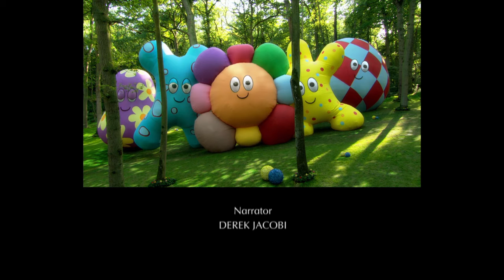El Jardín de los Sueños | Makka Pakka debajo de la manta de Igglepiggle | Videos Para Niños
Disfruta de tus episodios favoritos en nuestro canal oficial de YouTube In The Night Garden.

In the Night Garden es una interpretación de un libro ilustrado de canciones infantiles. Se trata de un lugar mágico que existe entre despertarse y dormir en la imaginación de un niño.

Es un lugar habitado por diferentes personajes como Igglepiggle, Upsy Daisy y Makka Pakka que se preocupan por los demás y tener mucha diversión juntos.

El Jardín de los Sueños son los mejores videos para bebes para cuando ya es hora de dormir!